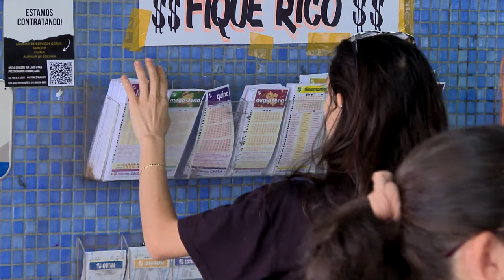Mesmo na separação obrigatória, prêmio de loteria da viúva pode ser incluído na herança do falecido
A Quarta Turma do Superior Tribunal de Justiça (STJ) determinou que o prêmio de loteria ganho por uma viúva – recebido quando o marido estava vivo – seja reconhecido como patrimônio comum do casal e incluído na partilha da herança do falecido, ainda que o casamento tenha sido celebrado sob o regime de separação obrigatória de bens.